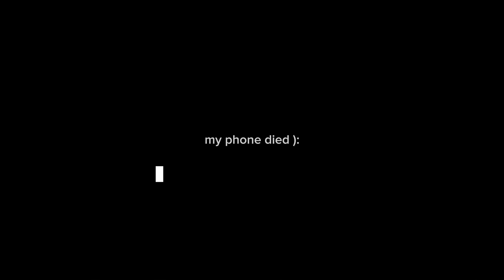I played NEVER HAVE I EVER with my MOM & BROTHER.. BAD IDEA 🙄 it gets REAL SPICY!!!